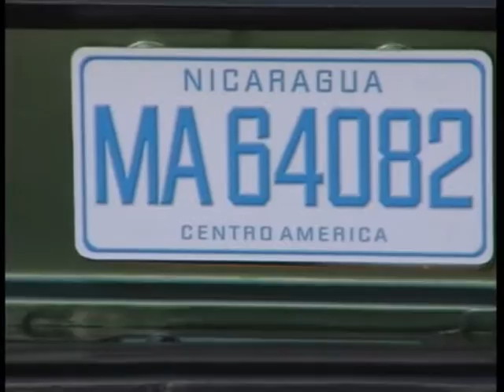Dragoi Ehiztaria. Making of. 2009-10-16